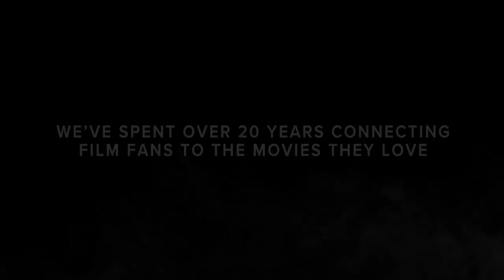Superman & Lois - Alex Garfin aka Jordan Kent joins me to chat about becoming Superman's son!.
Alex Garfin joins me on the show to chat about everything Superman & Lois which is currently on a break but is returning to our screens 18th May!

Alex portrays Superman's son Jordan Kent alongside his brother Jonathan Kent (Jordan Elsass) on the hit CW show which after only one episode has been renewed for a second season.

So sit back, Relax and enjoy this great interview with such a great actor who is taking the industry by storm!.

Keep safe and stay super!